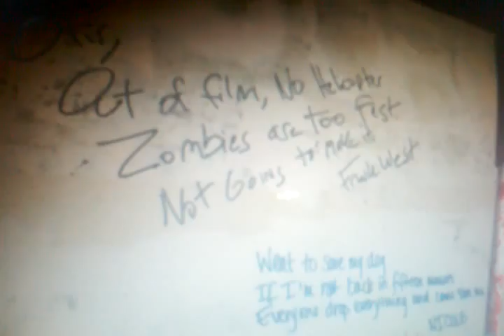Frank D: he didn't make it!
Left 4 dead 2 easter egg of dead rising with mr. Frank west!